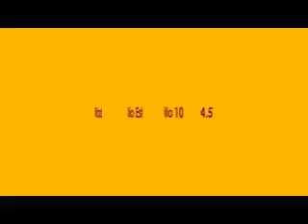Americano rumbo al centenario: Charlas, Duatlón, Libro y Muestra Fotográfica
Danisa Santo, integrante del grupo organizador del centenario polanco visitó el estudio de Radio Estilo  donde compartió la buena cantidad de actividades que se desarrollan desde mañana jueves hasta el domingo 8 de mayo.